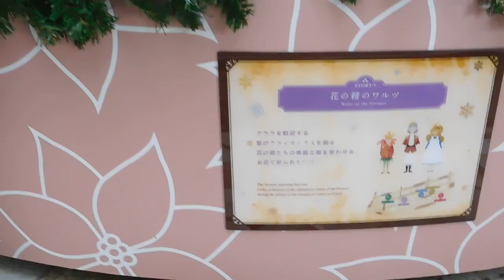DSCN9925クリスマス20161128丸の内ブリックスクエア